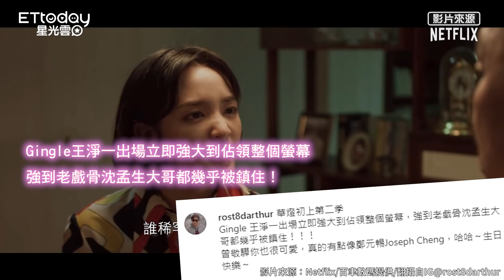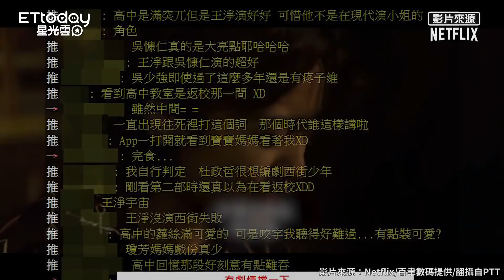《華燈初上2》王淨一出場！ 名導讚爆「氣場鎮壓41年視帝」